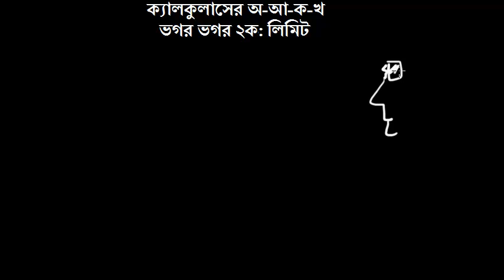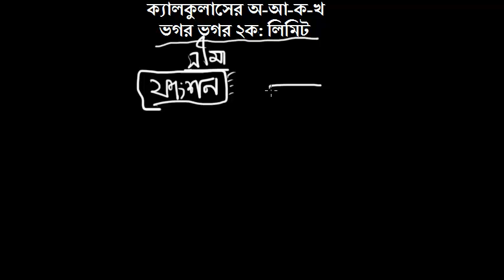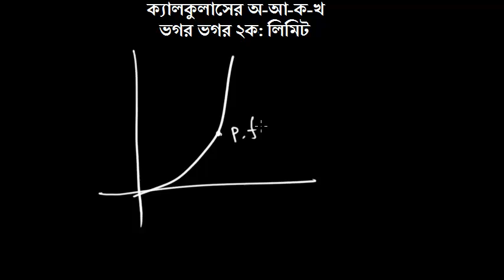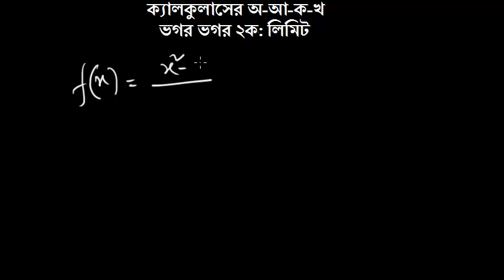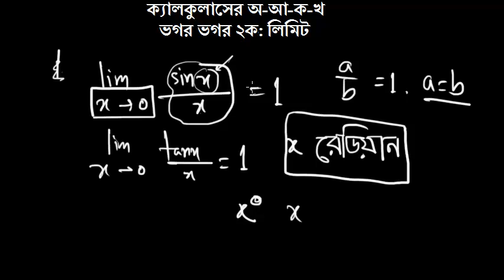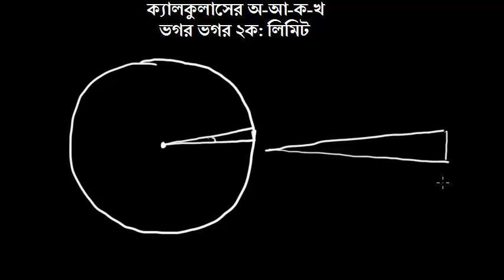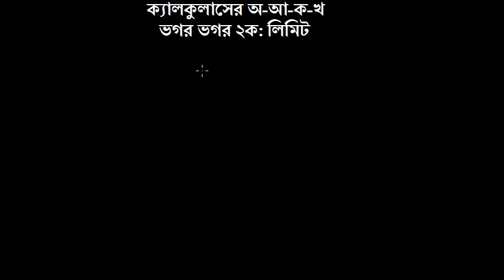ক্যালকুলাসের অ-আ-ক-খ ২ক - লিমিট বা সীমা | Limit of a Function - Chamok Hasan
এই পর্বে বুঝিয়েছি লিমিট বা সীমা। 'সবকিছুরই একটা সীমা আছে'- বাংলা সিনেমার এই ডায়লোগ কেন গাণিতিকভাবে ভুল সেটা দেখিয়েছি। কোর্সের পেজের লিঙ্ক